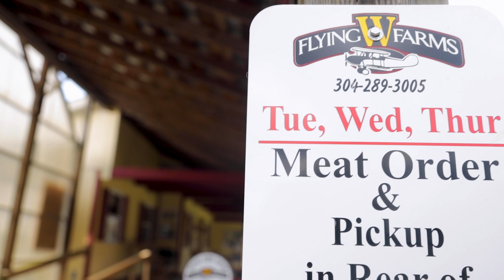West Virginia Beef: Flying W Farms